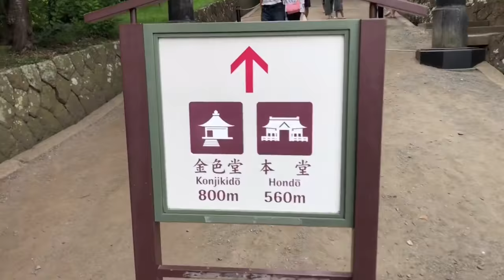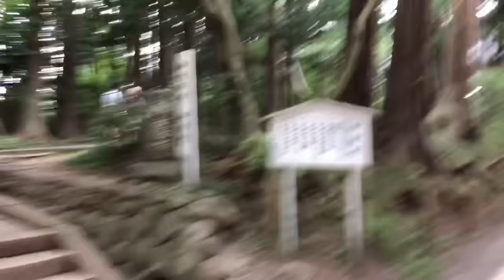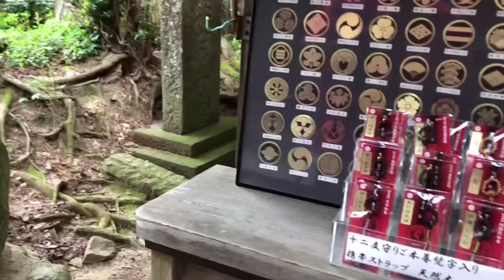平泉・中尊寺散策（45号線の車窓から特別編）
休みだったので、相方と中尊寺に行ってきました。マックが混んでいたので、暇つぶしのつもりだったのですが…何故中尊寺だったのか今でも不思議です(^^;;